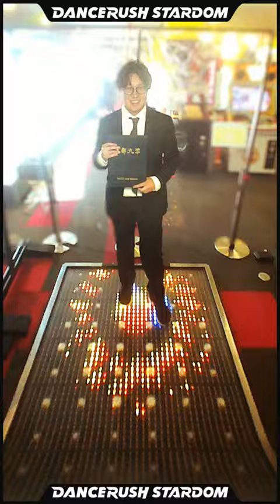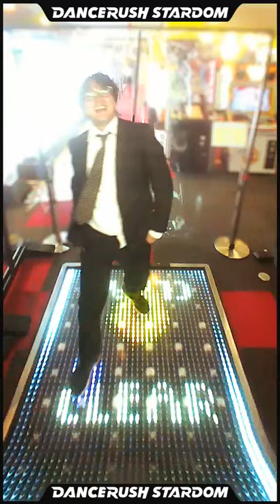ついに学生卒業！「Don't Be Afraid / MK」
お久しぶりです！KAZです。
大学、大学院まで勉強してきたんですが、修士号をとって学生生活を卒業します。
卒業記念のスーツプレミアムです！